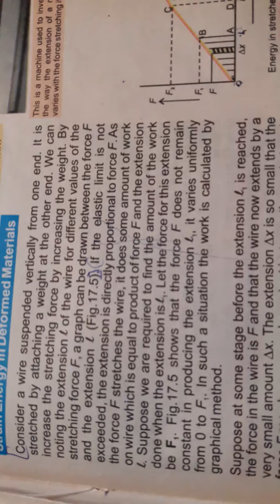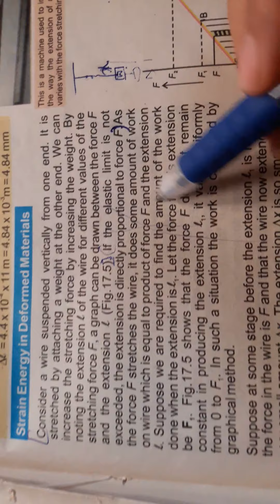Strain energy in deformed solids| second year physics